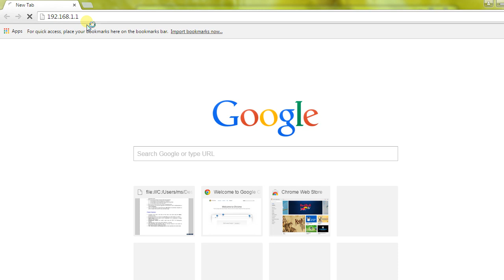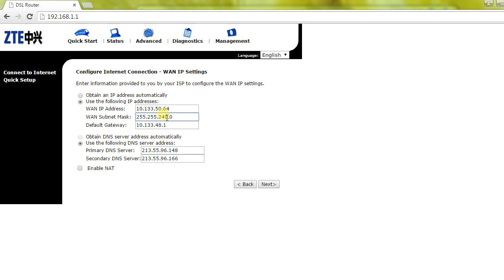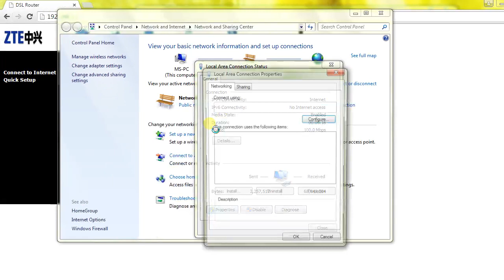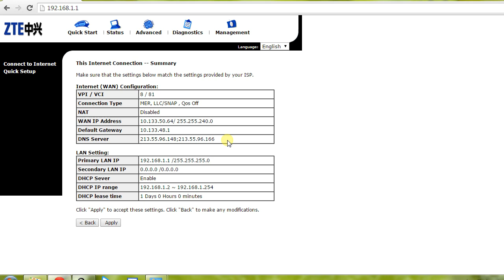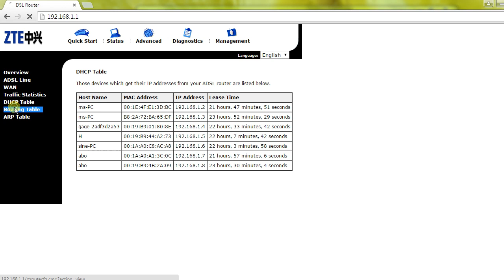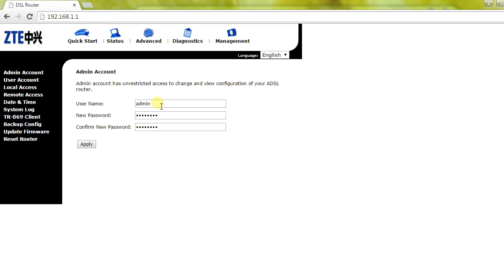ZTE Adsl Modem Configuration - Step By Step Tutorial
ZTE DSL Router  Configuration in Amharic - MS EthioTutorial
in Amharic